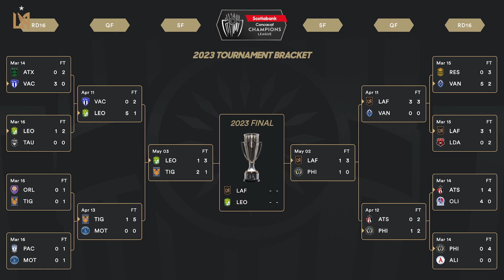Black & Gold Weekly | Ready For León